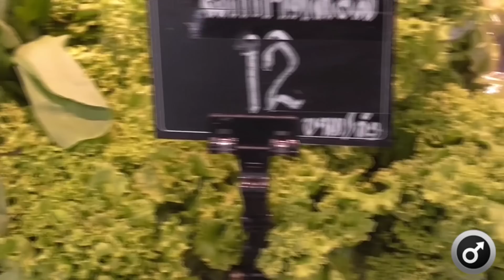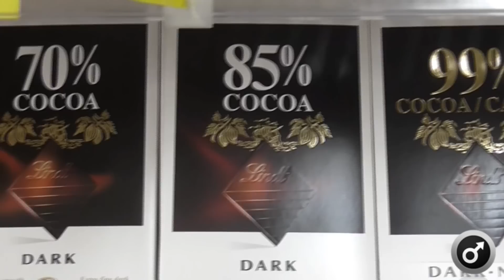Top 9 Alimentos Para Una Ereccion Más Duradera, Fuerte y Firme (Respaldados Por Estudios)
Si estas interesado en conocer más detalles de los estudios que respaldan estos alimentos, visita el siguiente artículo: